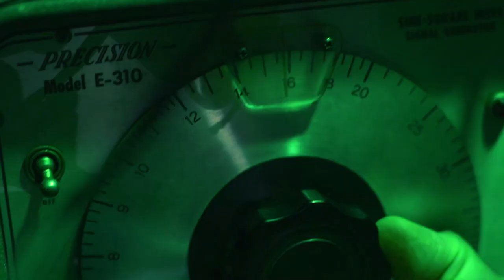Frankie Rose — "Know Me" (Official Music Video)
Directed by Ricardo Rivera.

Director - Ricardo Rivera
Executive Producer - Michelle Barbieri
Producer - Natalie Weiss
Director of Photography - Kevin Ritchie
Editor/ Set Designer/ Projectionist - Josh James
Art Director - Thomas Roland
Post Production & Finishing - Monogram
Senior FX Supervisor - Masa Wakabayashi
Designer/ Animator - Daniel Chang
Playback/ Animator - Steve Rivera
Animator - Whitney Alexander
Camera Assistant - Justin Pekera
Camera Assistant - Jon Connor
Camera Assistant - Kelsey Allen
Grip - David Smith
PA - Lindsay Moyer
Stylist - Ioana Chiorean
Stylist Assistant - Tennyson Tippy
Stylist Assistant - Frankie Rose
Catering - Amanda Smith

TALENT
Artist - Frankie Rose
Scientist - Thomas Roland
Bouncer - Josh James
Bouncer - David Smith
Bartender - Jeffrey Perkins

Extras:  Alex Zimmer, Alexandra Mullen, Alyssa Maloof, Amanda Smith, Amy Owen, Brooke Wingate, Elizabeth Eisenstein, Jamie Narkunski, Jo Anna Van Thuyne, Kayla Murphy, Kevin Quackenbush, Lindsay Moyer, Masa Wakabayashi, Michael Kassler-Taub, Michelle Barbieri, Natalie Weiss, Ricardo Rivera, Sara Gunderson, Steve Rivera, Tennyson Tippy, Tim Quirino

Production Company - Klip Collective (klip.tv)